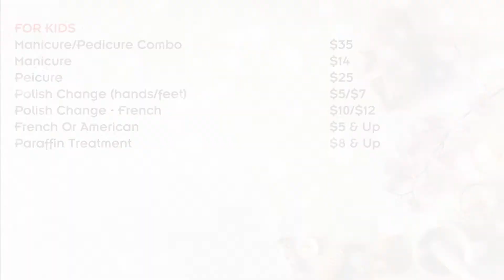T Bella Nails